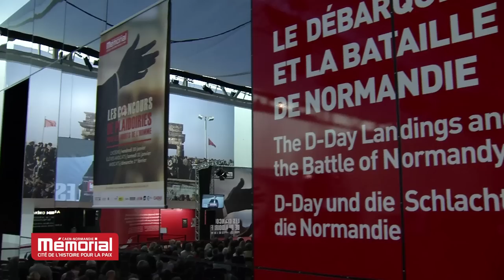"Chokri, martyr de la liberté" - Concours des avocats 2015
Yassine Younsi
Tunis - Tunisie